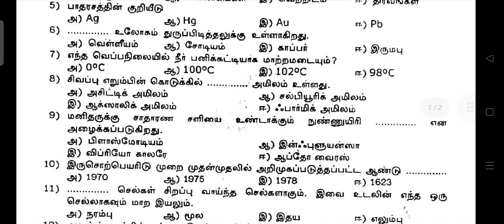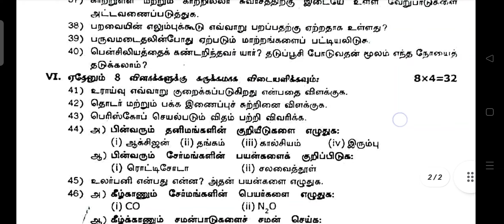8th science Half yearly exam 2022 Original Question Paper pdf Tamil medium-8th science Half yearly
8th science Half yearly exam 2022 Original Question Paper pdf Tamil medium
8th science Half yearlyquestion in tamil
8th science Half yearly exam 2022 Original Question Paper pdf Tamil medium

8th std science Half yearly tamil medium original question paper pdf download
8th science half yearly exam 2022 tamilmedium question paper pdf download